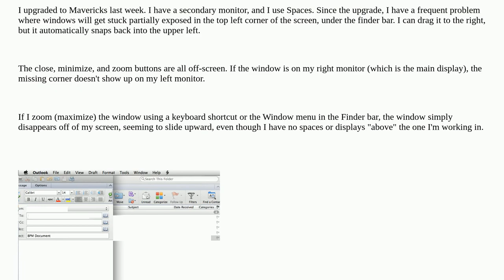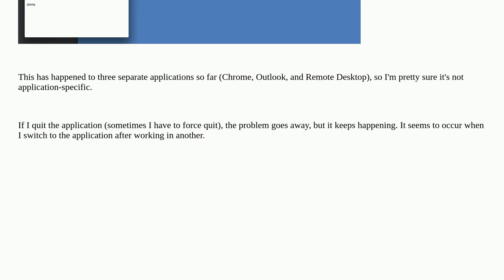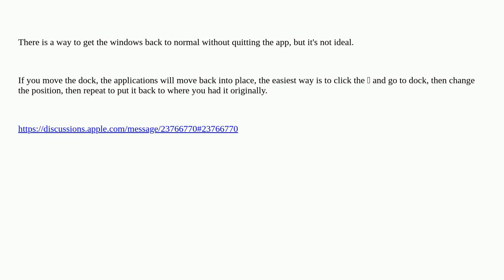Apple: Windows Get Stuck in Top Left corner after upgrading to Mavericks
Windows Get Stuck in Top Left corner after upgrading to Mavericks

A special thanks goes out to the awesome community

  macos window-manager zoom